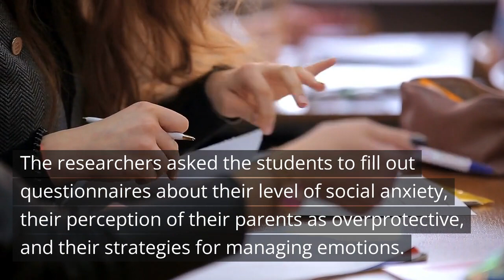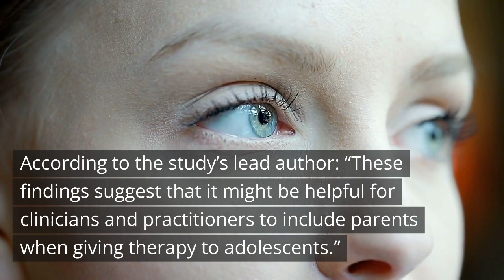Emotion dysregulation helps explain the link between overprotective parenting and social anxiety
Emotional regulation plays a key role in the link between overprotective parenting and social anxiety, according to new research.

Social anxiety is a serious problem that affects many adolescents and can lead to a number of issues such as depression, substance abuse, and dropping out of school early.

Previous studies have shown that overprotective parenting can contribute to social anxiety, but it's not clear why this is the case.

The researchers behind the new study suspected that how children and adolescents manage their emotions might play a role.

To test this they, used a sample of 278 adolescents from Switzerland who were in their last year of mandatory secondary schooling.